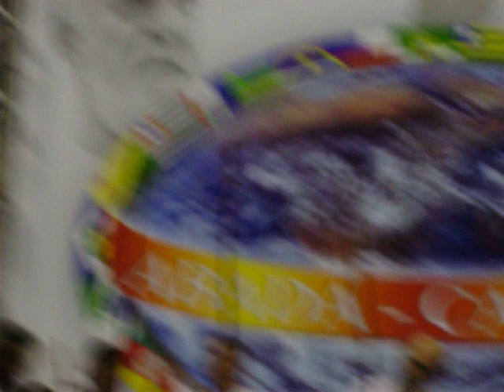MESTRE CAMISA NA RODA EM RECIFE 2013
RODA DO CURSO